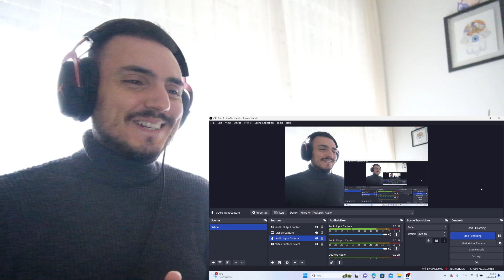สูตรสร้างอาชีพ ขนมบ้าบิ่นโบราณ สูตรนี้เด็ดอร่อยมาก Thai coconut pancake recipe Reaction